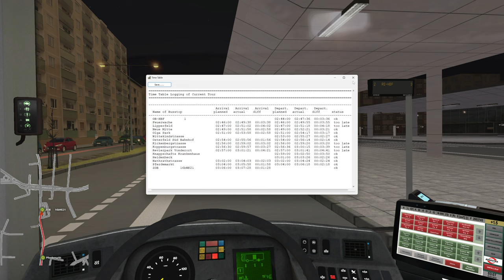OMSI 2 🚌Metropole Ruhr 🇩🇪 NE21 ZOB → OB-HBF → ZOB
„Metropole Ruhr“ is the most comprehensive OMSI add-on to date – featuring a map more than twice as large as the Project Gladbeck map. You can experience Germany’s largest metropolitan area on more than 800 km of drivable route, more than 50 bus lines in 15 Ruhr cities and along 2,000 custom buildings and objects as well as on a fully drivable motorway. Original VRR schedule data for many lines add the final touch of realism.

Night express lines and express bus lines take you through many new districts, with countless details conveying real Ruhr feeling and bringing the routes to life. Cities like Duisburg, Bochum and Oberhausen are partially included, while completely modelled cities like Gladbeck and Bottrop round off your Ruhr experience.

This add-on exclusively includes an officially licensed, latest generation city bus in both a solo and articulated variant for your rides. Add to that the numerous new paintings, interurban routes and special lines, e.g. school buses, – and you have long-term variety guaranteed!